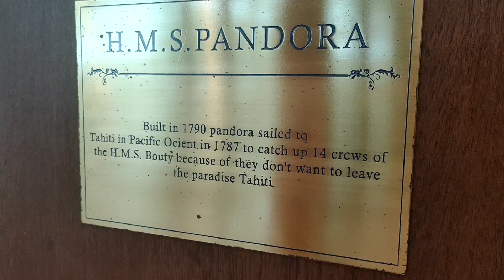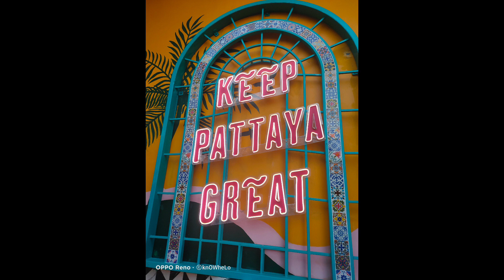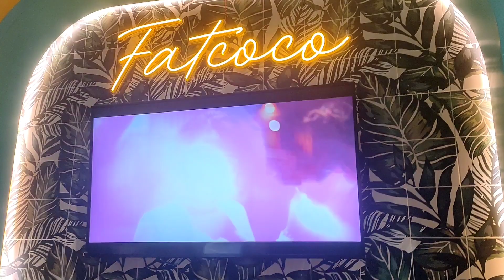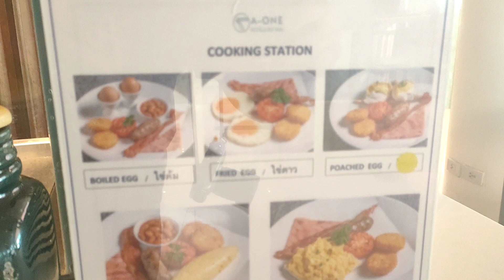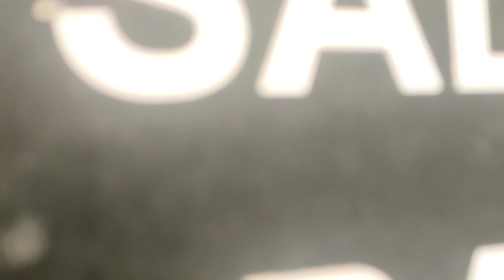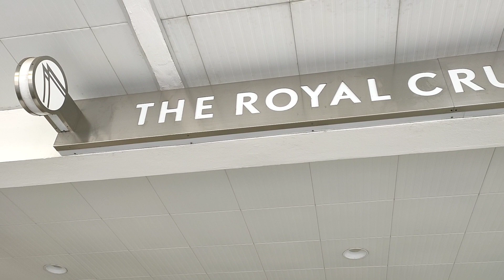A-One The Royal Cruise 4 Stars Hotel in Pattaya Thailand 2022 | Knowhelo TV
Welcome to Knowhelo TV! If you are new on my channel, don't forget to click the subscribe button, hit the bell so you get notified on my next videos, like and leave your comment down below! Good vibes only!

The Hotel is located in the centre of Pattaya along the beach road, A-One The Royal Cruise Hotel Pattaya is 3 km from Central Festival and 4.3 km from the nightlife on Walking Street. Bangkok and Suvarnabhumi International Airport are a 1.5 hour drive away.
guests can enjoy meals and drinks at the on-site bar and restaurant. Other facilities and services include a fitness room, a sauna and a 24-hour reception. Airport transfer services are available at an additional charge.  There is also a minibar, a safety deposit box and a seating area. A shower, slippers and free toiletries including toothbrushes and toothpaste can be found in the en suite bathroom.2 minutes walk from the beach. With Pattaya's beach just across the road, A-One The Royal Cruise Hotel Pattaya offers comfortable rooms and suites with free WiFi access and a balcony. Hotel features free private parking, an outdoor pool and a spa. Suite is air-conditioned and comes with a flat-screen cable TV and an electric kettle.
guests can enjoy meals and drinks at the on-site bar and restaurant. Other facilities and services include a fitness room, a sauna and a 24-hour reception. Airport transfer services are available at an additional charge.